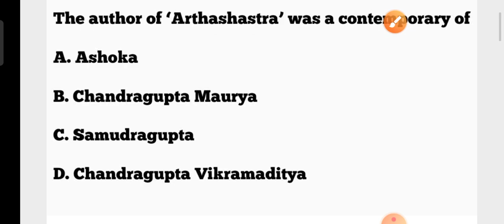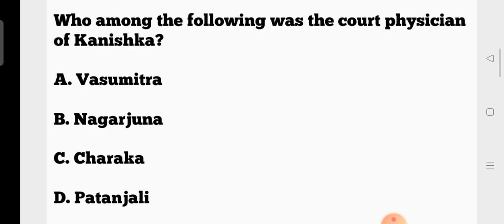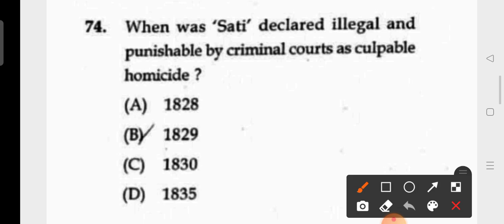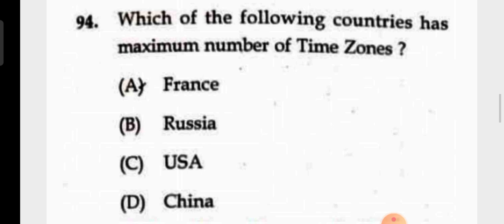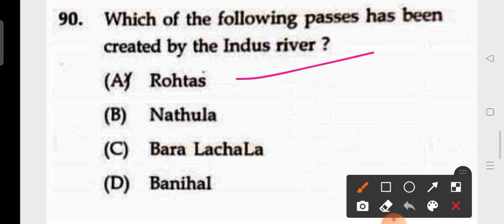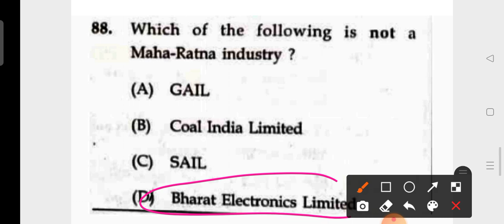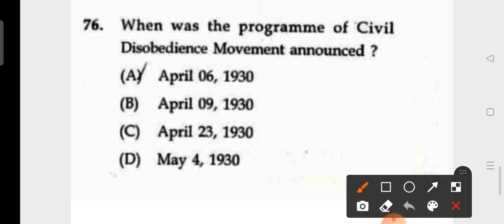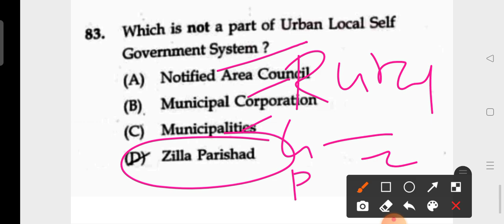OSSTET Exam 2021 !! History, Geography, Economics & Political science MCQs !! Social Studies MCQs !!